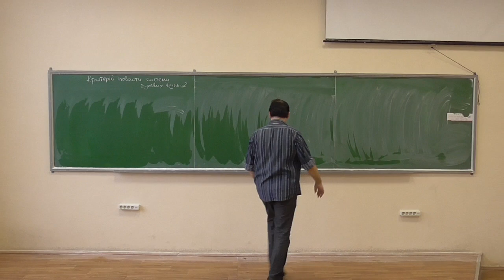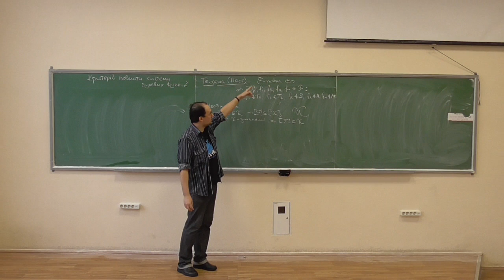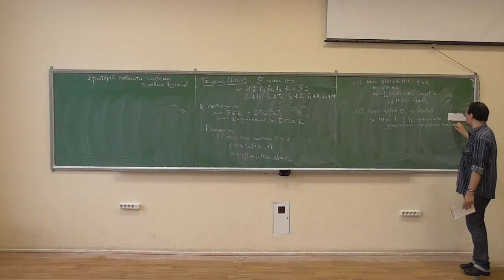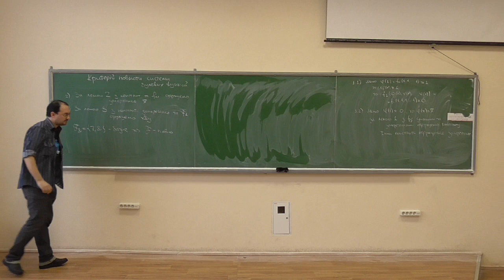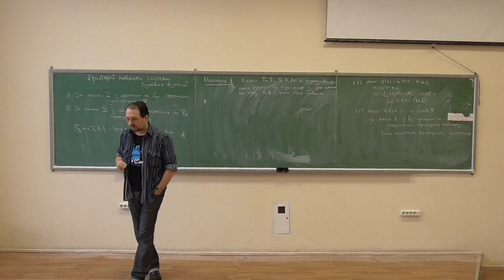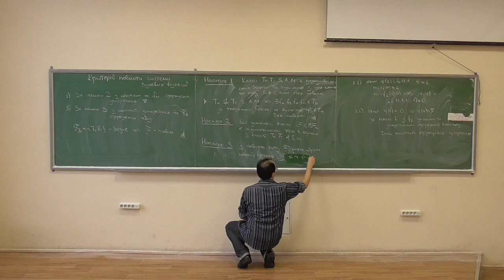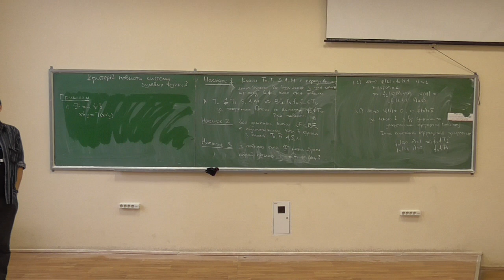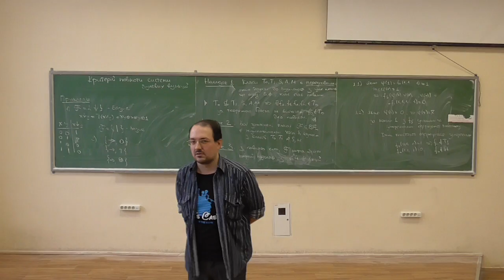Дискретна математика, лекція 17-2: критерій повноти системи булевих функцій (2)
Розглянуто такі питання:
-- теорема Поста (критерій повноти системи булевих функцій): формулювання, доведення;
-- передповність класів Поста;
-- мінімальна кількість функцій у повному класі (базисі) булевих функцій;
-- приклади повних систем: стрілка Пірса, штрих Шеффера, базиси на основі імплікації.